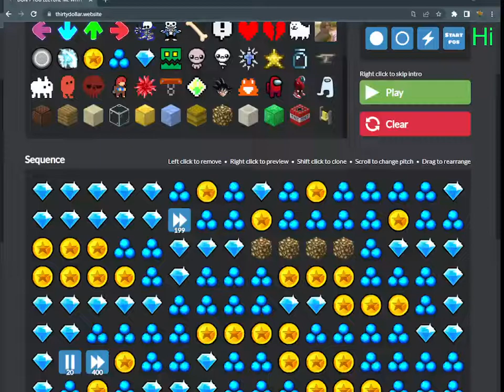Dont you lecture me with your Geometry Dash haircut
hi im daniel and ty for watching sub! its my discord tell me who is bad or mean to you and if somebody mean on discord on my channel i will ban him or something else.